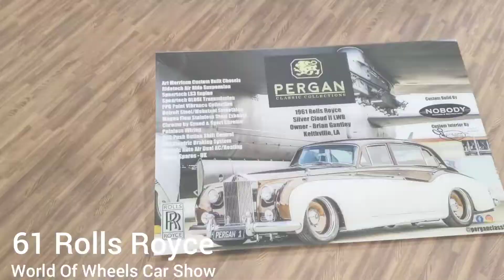61 Rolls-Royce On Air Ride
LS Swapped Custom Rolls-Royce at World Of Wheels Car Show